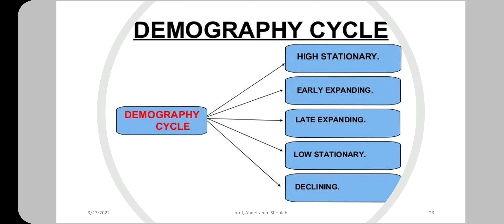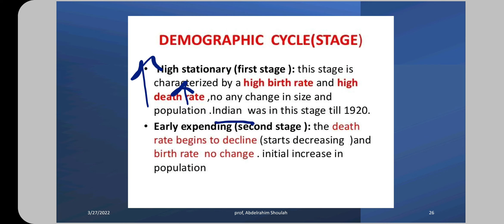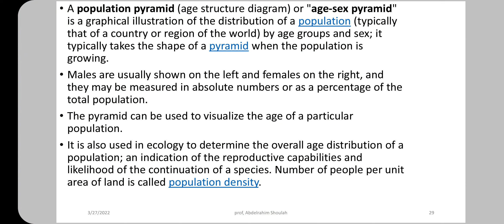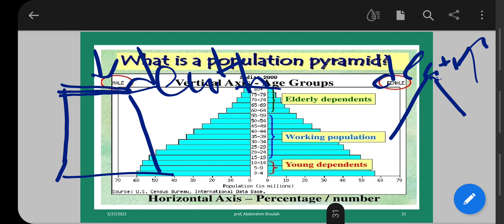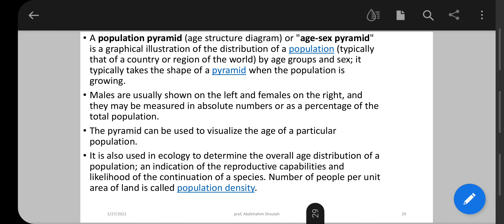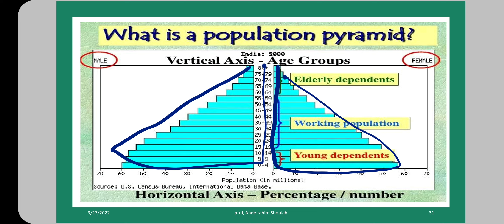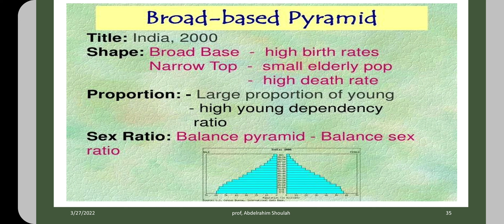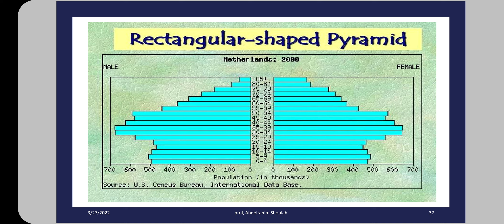L46 Demography part 1📈